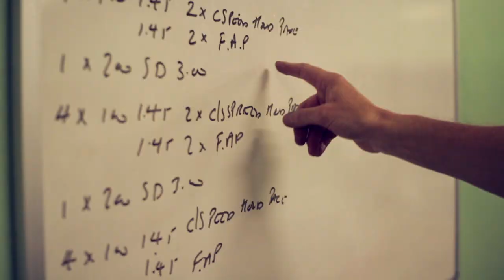Matt Ellis | Winter Training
Here is a three minute short we shot for the newly turned professional Ironman, Matt Ellis. We wanted to document his incredible drive and desire to achieve and race as a professional Ironman whilst still holding down a full time job. The short follows him through four of his key winter training sessions.

Directed, produced and filmed by Greg Hackett at SpindleProductions Ltd.

Edited by Tim Swaby at SpindleEditing.

Additional camera on the lunch shoot by Chris Ridley.

Additional sound on the swim shoot by Adam Williams.